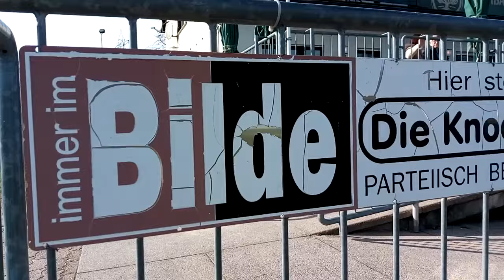Highlights: Spvgg 06 Ketsch vs. FV Nussloch 4:0